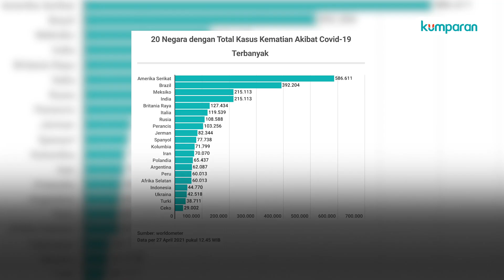RI Peringkat 17 Kematian COVID-19 Tertinggi di Dunia, Pertama Amerika Serikat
Indonesia menempati posisi 17 dengan kasus kematian akibat COVID-19 terbanyak di dunia. Dengan total kasus 44.770 per tanggal 27 April 2021. Posisi teratas atau pertama yaitu Amerika Serikat. Penyebab kematian COVID-19 di Indonesia mayoritas karena penyakit penyerta. Mulai dari penyakit hipertensi hingga diabetes melitus. Selengkapnya, simak video di atas.